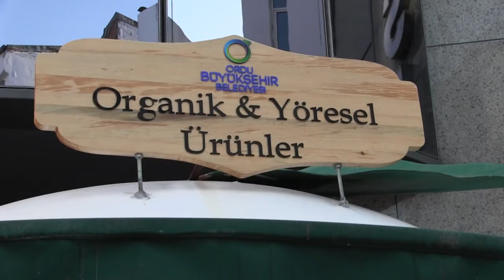Vatandaşlardan Organik Ürünlere Büyük İlgi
Nitelikli tarım uygulamaları dâhilinde birçok projeye imza atan Ordu Büyükşehir Belediyesi, Ordu ilinde üretilen yöresel ürünlerin aracısız vatandaşlarla buluşturulması amacıyla kurduğu büfelerde satışlara devam ediyor.